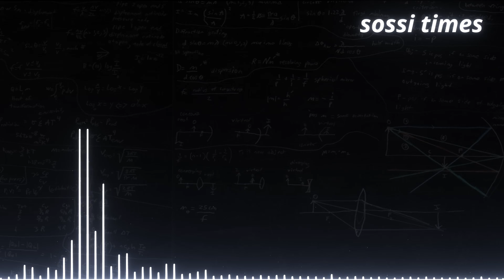sossi times | Lofi Hip Hop